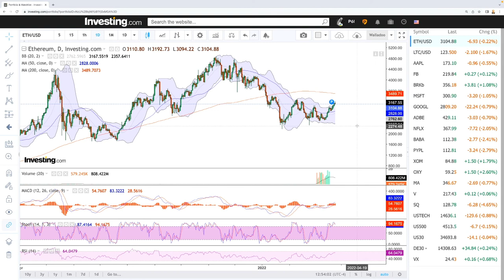Technical analysis cryptocurrency market Ethereum and Litecoin for 28 March 2022